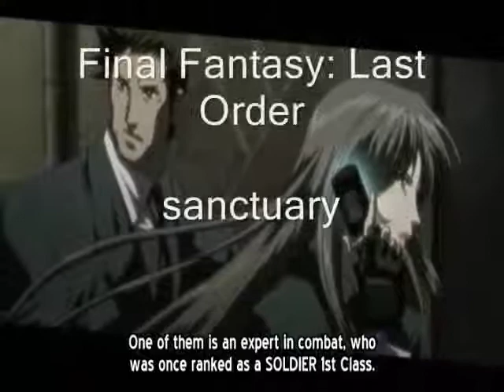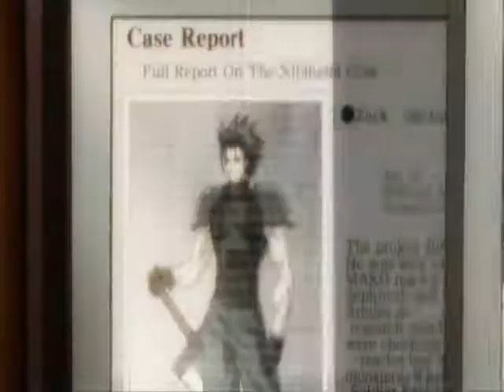Final Fantasy: Last Order-Sanctuary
Yes. I sorta took the song from KH and put it to Last Order clips. Some of the clips are in sloooo mooooooo. ^^'